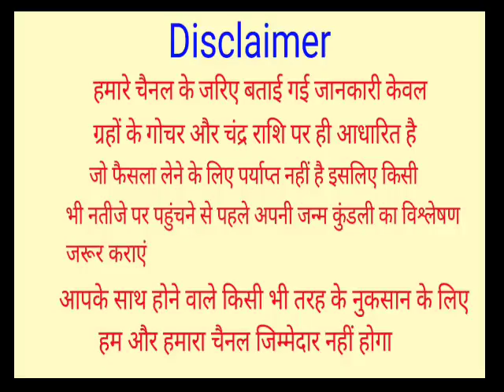कल से खत्म होगी शनि की साढ़ेसाती, इन 5 राशियों को मिलेगी अपार खुशियां